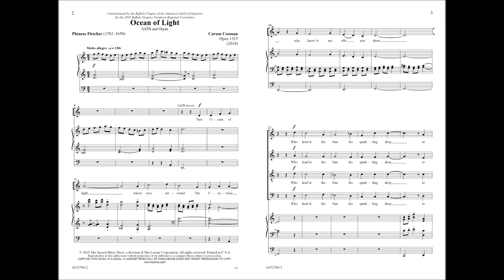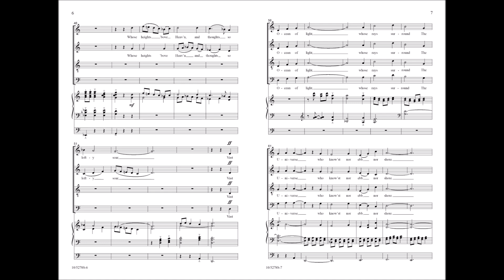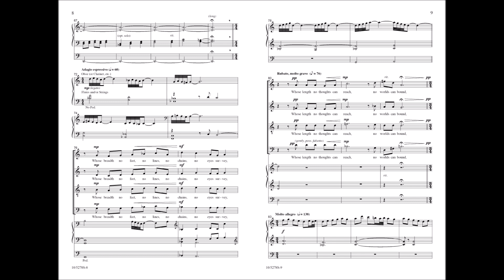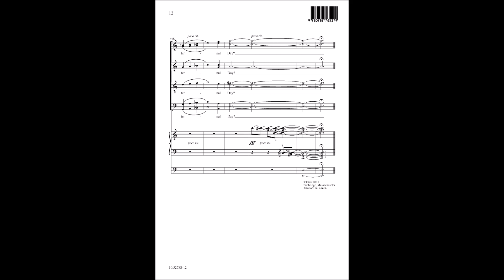Ocean of Light (SATB and Organ) - Carson Cooman, Phineas Fletcher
10/5278S - The words of Phineas Fletcher receive a vibrant setting by Carson Cooman in this anthem that depicts God as the sun that is the "ocean of light," filling the world. This anthem was commissioned for the 2019 American Guild of Organists Buffalo Niagara Northeast Regional Convention.